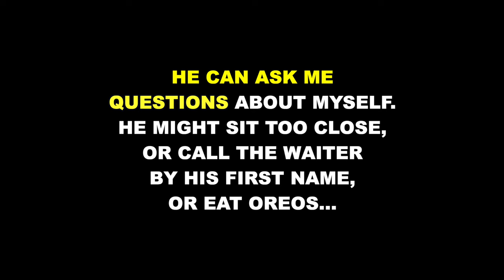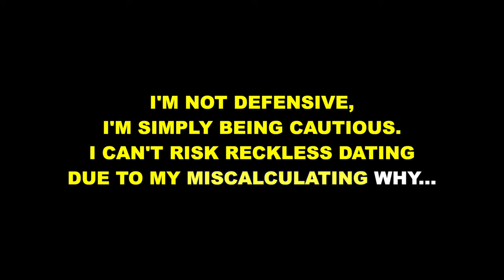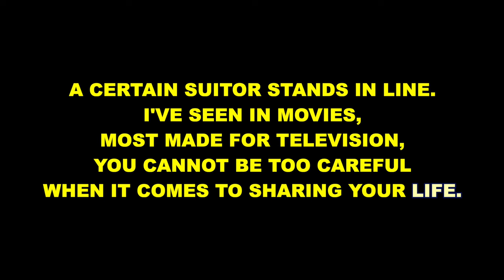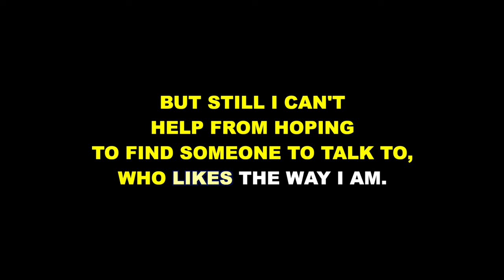"When He Sees Me" from Waitress - Karaoke Track with Lyrics on Screen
This is a karaoke track for "When He Sees Me" from WAITRESS. It features complete orchestral accompaniment and rolls the lyrics on the screen so that you can enjoy singing along!

Starting Key: Ab Major

WAITRESS
Music and Lyrics by Sara Bareilles
Book by Jessie Nelson

Orchestrations by Sara Bareilles and the Waitress Band

"When He Sees Me" originally performed by Kimiko Glenn and ensemble